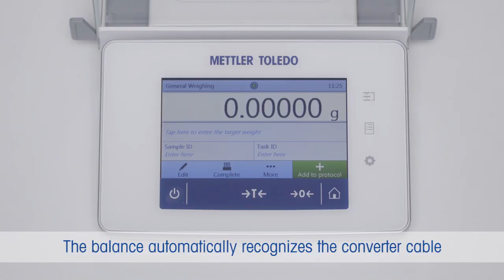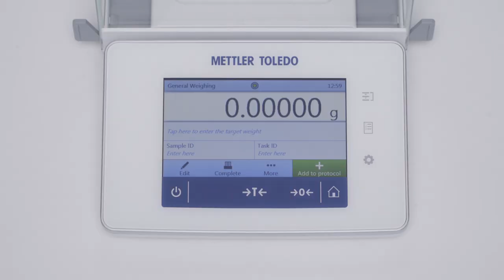How to Connect an XPR/XSR Balance with RS232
XPR and XSR balances from METTLER TOLEDO can be easily connected to any RS232 interface, whether it is an analytical instrument, such as a titrato or a PC, using an additional USB to RS232 converting cable.

This video shows you step by step how to connect the converting cable to the balance and which one-time settings have to be made on the balance in order to successfully communicate via RS232.

0:26-connect RS-232
0:59-activate MT-SICS via USB
1:12-open a standard terminal program